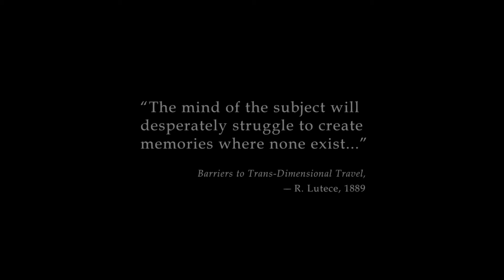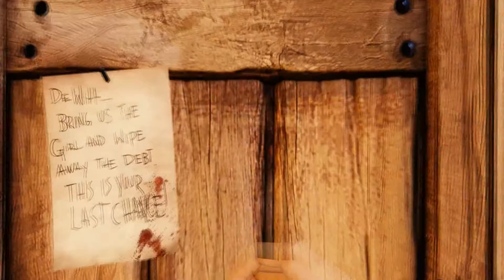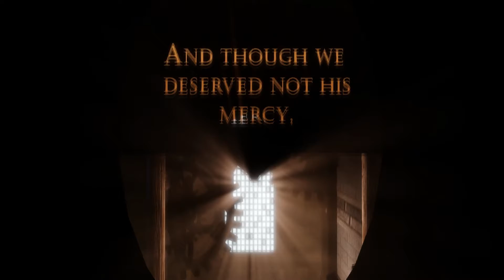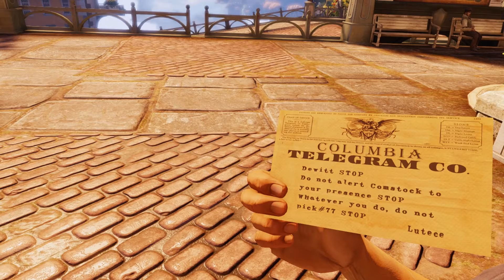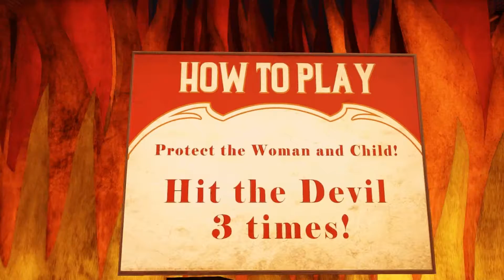Let's Play: Bioshock Infinite #1 "Thirty-Minute Episode!"